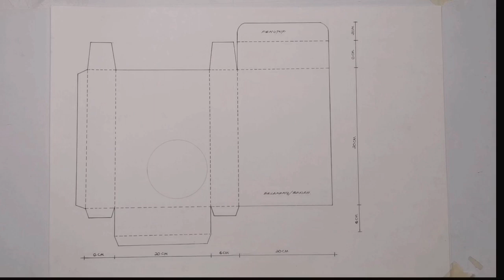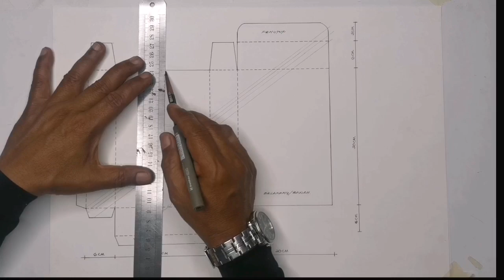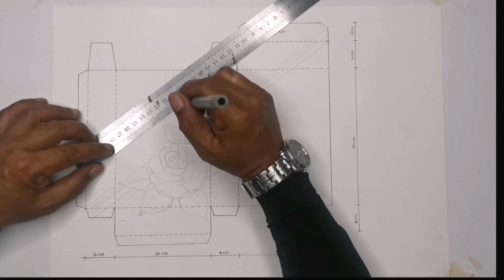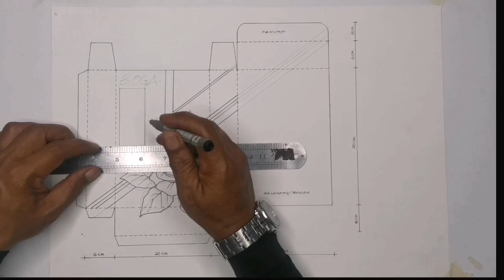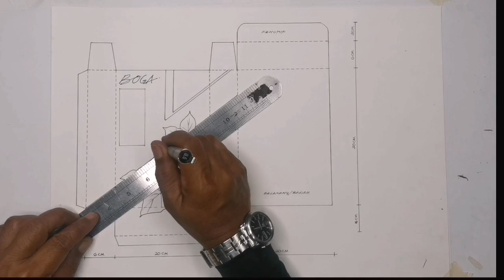KOTAK Selendang | Reka Letak Olahan Idea | Bunga Daun dan Rupa Geometri